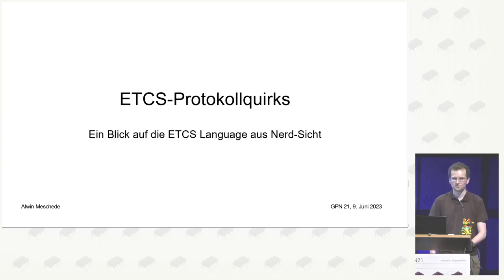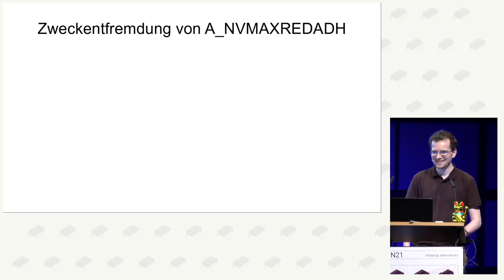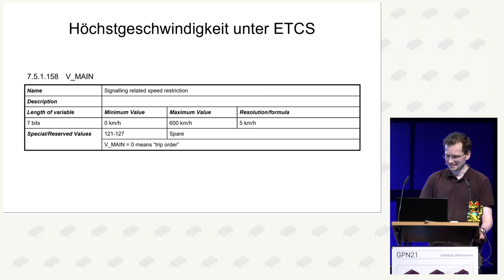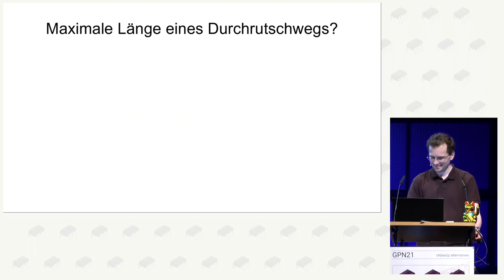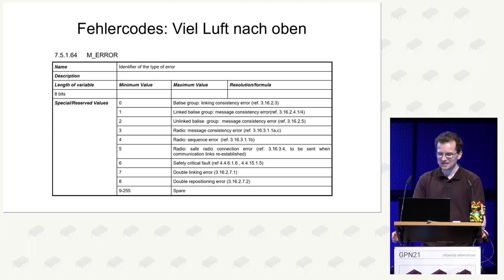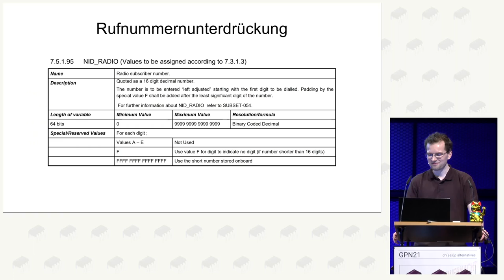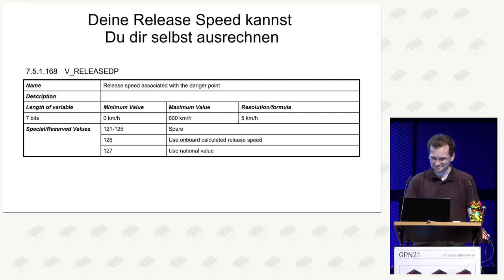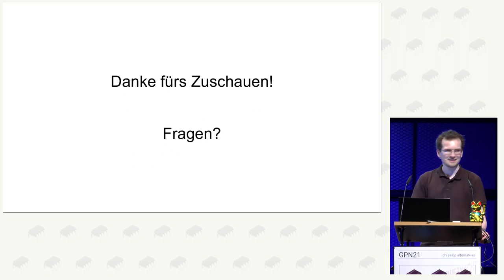Alwin Meschede: ETCS-Protokollquirks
Mit dem European Train Control System ETCS sollen die Eisenbahnen in Europa ein einheitliches Zugbeeinflussungssystem bekommen. Wir werfen aus Nerd-Sicht einen Blick auf die Spezifikation. Obskure Features, drollige Eigenheiten und durch das Datenformat vorgegebene Systemgrenzen sind das Thema dieses Vortrags.

Alwin Meschede